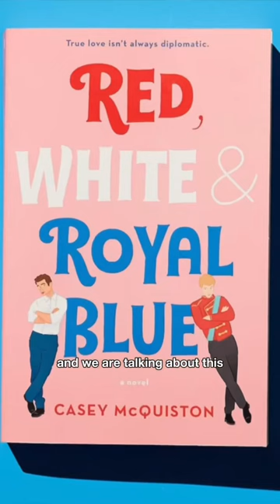The chemistry in the Red, White & Royal Blue movie is NEXT LEVEL!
Does Red, White & Royal Blue mark the return of the rom-com? YES PLEASE!

STREAMYARD: Make live streaming easy with your own Streamyard account
AMAZON MUSIC: Get unlimited access to 100 millions songs
PARAMOUNT+: Get your own Paramount+ account to watch movies and TV shows